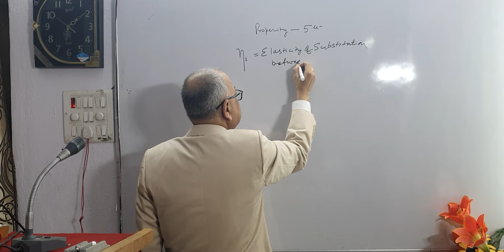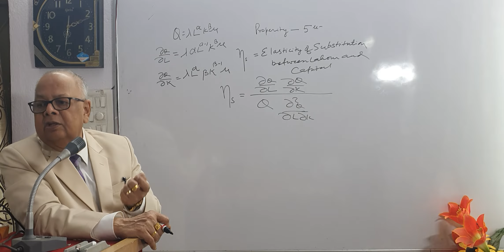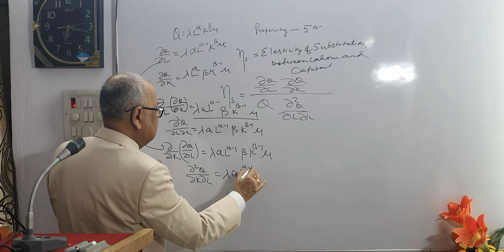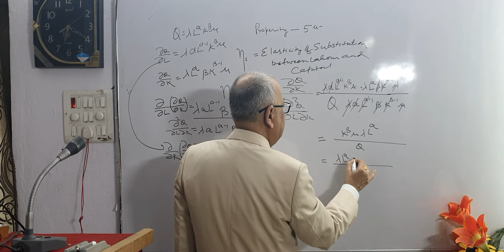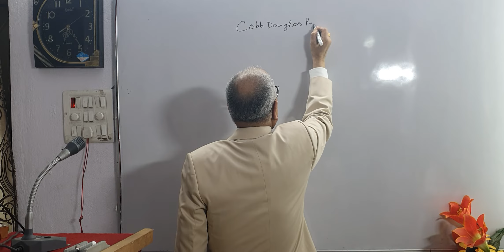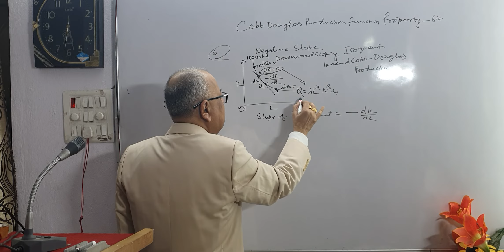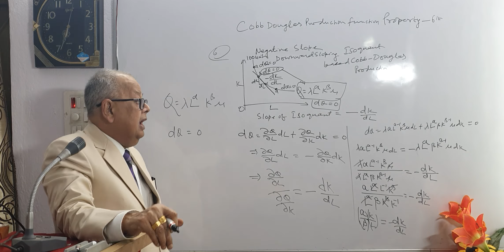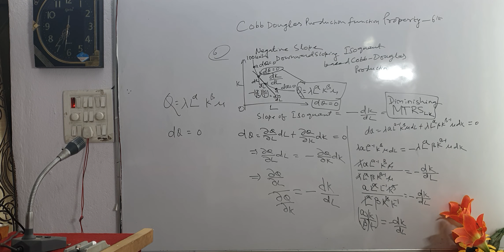Cobb Douglas Production Function Mathematical Analysis (Continued)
Properties of Cobb Douglas Production Function